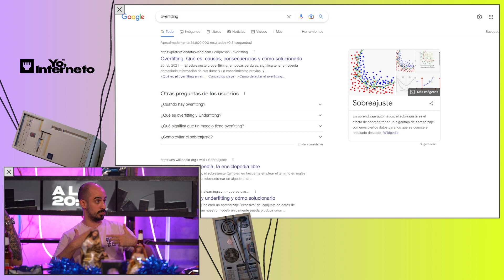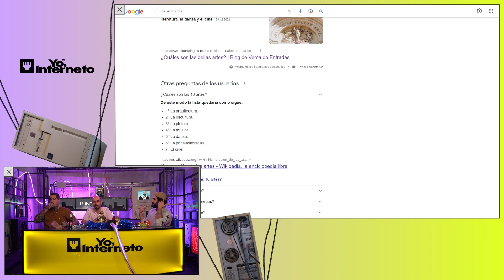OVERFITTING y EL PLAGIO DE IMÁGENES USANDO LA INTELIGENCIA ARTIFICIAL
Hablamos sobre la Internet. Somos la internet.